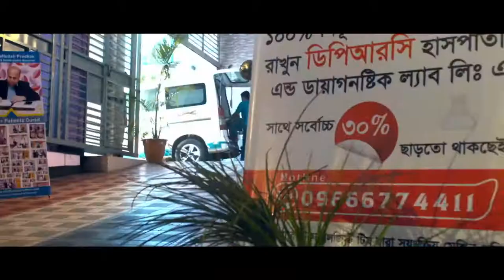করোনা পরবর্তী বাত ব্যথার অপারেশন বিহীন চিকিৎসা || Best Treatment Of Pain Paralysis || Rehabilitation